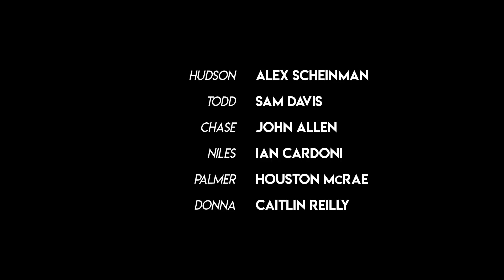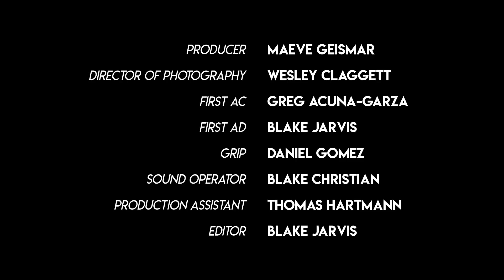Young Republicans Can't Get Laid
Starring:
Alex Scheinman
Samuel Davis
Houston McRae
Ian Cardoni
John Allen
& Caitlin Reilly